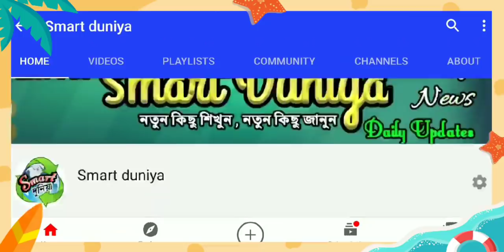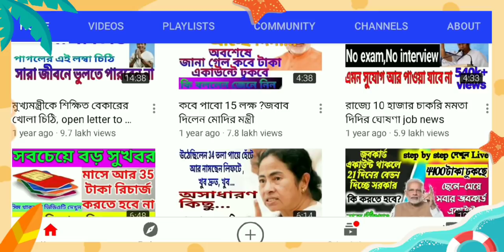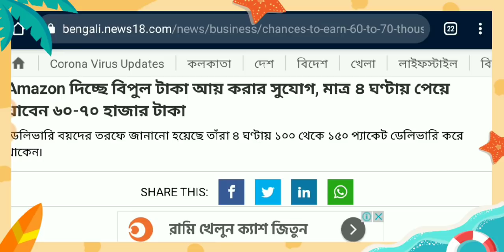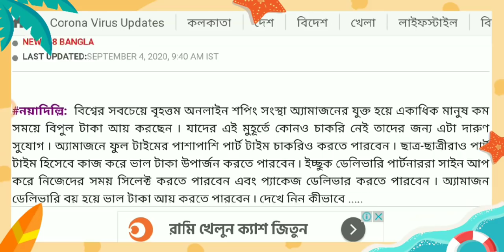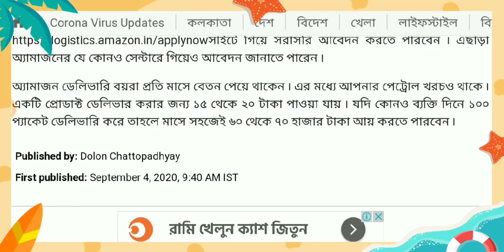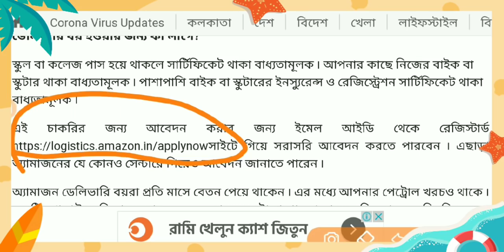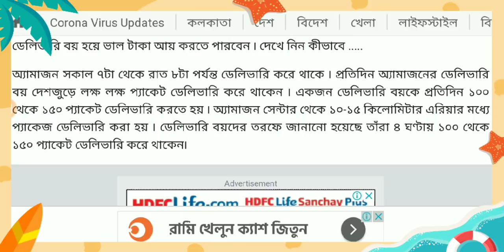Amazon দিচ্ছে বিপুল টাকা আয় করার সুযোগ। ছেলে- মেয়ে মাত্র ৪ ঘন্টায় পেয়ে যান 52 হাজার টাকা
অ্যামাজন দিচ্ছে বিপুল টাকা আয় করার সুযোগ মাত্র চার ঘন্টায় পেয়ে যাবেন 60 থেকে 70 হাজার টাকা। বিস্তারিত খবরটি👇👇👇👇